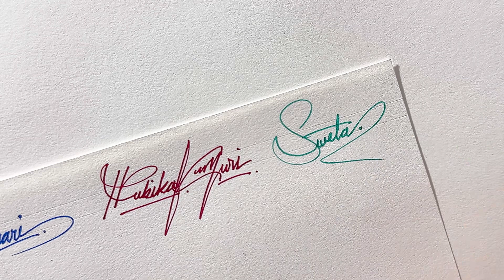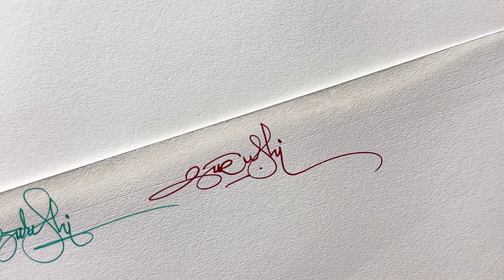Best Devanagari/English Signature design tutorials for beginner 💟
हमारे चैनल में आपका स्वागत है! इस वीडियो में, हम देवनागरी लिपि में हस्ताक्षर शैलियों की एक विस्तृत श्रृंखला का पता लगाते हैं। चाहे आप अपने नाम के लिए एक अनूठा हस्ताक्षर बनाना चाहते हों, एक प्रभावशाली ऑटोग्राफ़ डिज़ाइन करना चाहते हों, या बस अपनी लेखन शैली में सुधार करना चाहते हों, हम आपके लिए सब कुछ लेकर आए हैं।

इस वीडियो में, आप सीखेंगे:
✅ वर्णमाला के हर अक्षर के लिए रचनात्मक और स्टाइलिश हस्ताक्षर डिज़ाइन
✅ एक व्यक्तिगत हस्ताक्षर शैली विकसित करने के लिए युक्तियाँ और तरकीबें
✅ अपने हस्ताक्षर को अलग दिखाने की तकनीकें
✅ पेशेवर रूप के लिए अपने ऑटोग्राफ़ को कैसे निखारें
✅ अपनी समग्र लिखावट को बेहतर बनाने के लिए लेखन युक्तियाँ
✅ हस्ताक्षर कैसे बनाएँ
❇️ मेरे नाम की हस्ताक्षर शैली
❇️ हस्ताक्षर कैसे बनाएँ, हस्ताक्षर विचार
❇️ मेरे नाम की सर्वश्रेष्ठ हस्ताक्षर शैली
❇️ अपना हस्ताक्षर कैसे बनाएँ
❇️ ए से जेड हस्ताक्षर शैलियाँ
❇️ एक अद्वितीय और पेशेवर ऑटोग्राफ़ के लिए युक्तियाँ
चाहे आप छात्र हों, पेशेवर हों, या बस कोई ऐसा व्यक्ति जो अपने हस्ताक्षर में कुछ नयापन जोड़ना चाहता हो, यह वीडियो आपके लिए एकदम सही है। 🤙🏻

 no. #39

• sammukh badh
• Piyush
• Rubika Kumari
• Sweta
• Arushi
• Chitranjan
• Satish

🌿 Paid Service 🌿
You get your name signature in different 🔘styles.
🔘Simple
🔘Stylish
🔘Difficult
🔘Attractive Cute
🔘Professional
🔘Short Signs
🔘Artistic
🔘Unique
🔘Celebrity type
🔘Custom

use matterials :-
uni-ball  Fine🖋️
normal Sketch paper 📜🔵

आशा है कि इससे मदद मिलेगी!